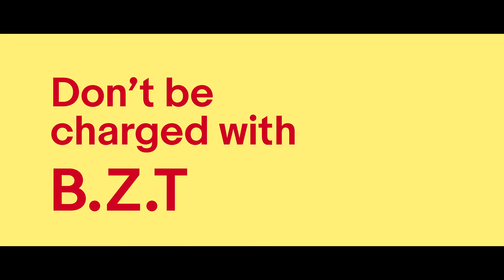Dispute Management: Item Not Received Cases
Everything you need to know about resolving and avoiding Item Not Received (INR) cases. Being a seller might not be hard, but being a good seller can be tricky business. Somehow, even when you are sure you’ve been very careful, you still can kena problems from your buyers about shipping and delivery. Some people say suay, but we say don’t let circumstances bring you down! To help you huat, here are some tips you can use to gao dim and siam any INR cases arising during the delivery process.

For more selling information, tips and guides, visit the eBay Singapore Seller Centre